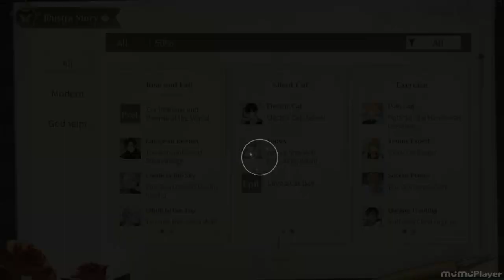【Lovebrush Chronicles】Cael R 「Your Cat」CN Voiceover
Chinese voiceover version of Cael's R card "Your Cat" from Lovebrush Chronicles.